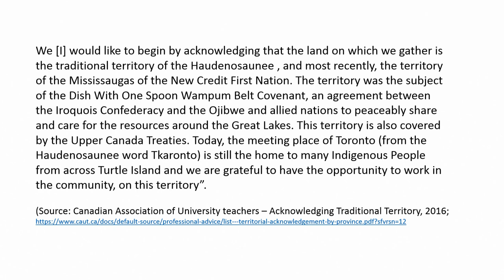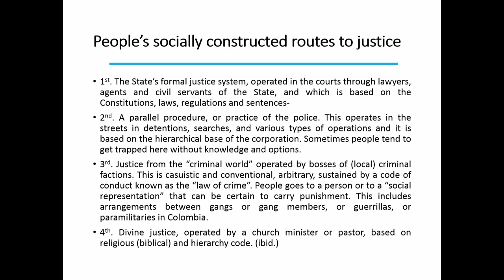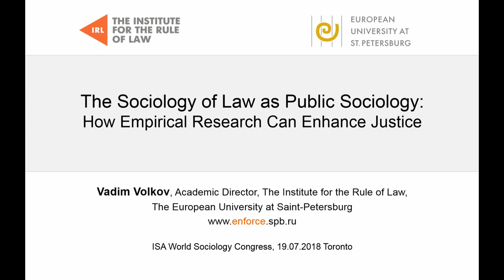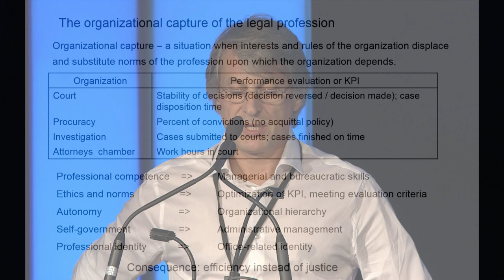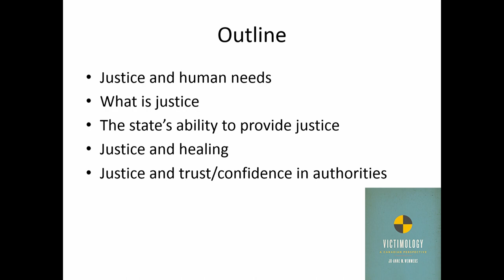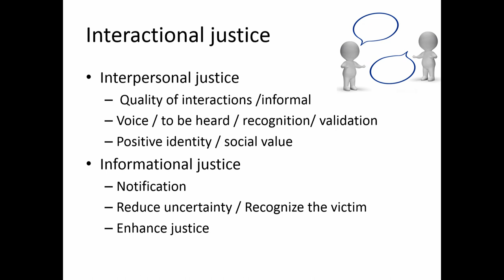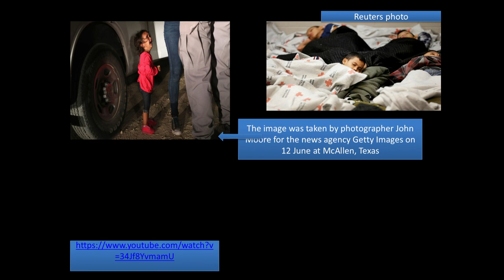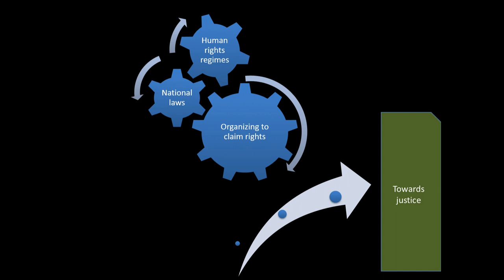XIX ISA World Congress of Sociology, 2018, Plenary Session, 10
The Justice System: Power, Violence and Responsibility of Civil Society

Session Organizers:
Kalpana KANNABIRAN, Council for Social Development, India and Marina KURKCHIYAN, University of Oxford, United Kingdom

Chair:
Marina KURKCHIYAN, University of Oxford, United Kingdom

10.1 Access to Justice in Contexts of Precarious State Institutions
Arturo ALVARADO MENDOZA, El Colegio de Mexico, Mexico

10.2 The Sociology of Law as Public Sociology: How Can Empirical Research Enhance Justice
Vadim VOLKOV, European University at Saint-Petersburg, Russian Federation

10.3 Justice for Victims of Crime
Jo-Anne WEMMERS, Universite de Montreal, Canada

10.4 The Arc of Justice in the Era of Routinized Violence
Bandana PURKAYASTHA, University of Connecticut, United States